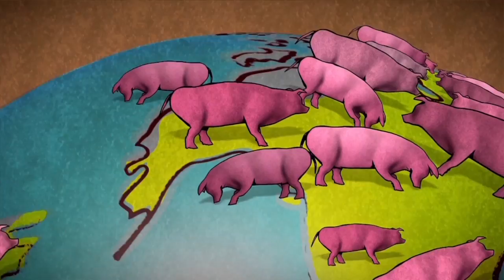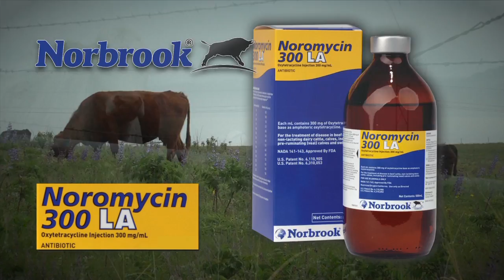DocTalk Show 59 Castration Techniques in Cattle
This video is about DocTalk Show 059